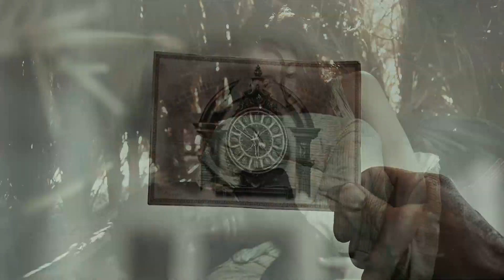Tightrope | Around The World In 80 Days (Festivids 2023)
A fanvid based around the characters from the period drama adventure Around The World In 80 Days.

Created as part of Festivids 2023 for alba17.

HD and subtitles recommended!

Hope you enjoy the vid, alba17~! I love the show and the three main characters so much, so I had great fun trying to capture the utter rollercoaster of emotions that the show took us on~

Show: Around The World In 80 Days
Song: Tightrope by Michelle Williams
Colouring: Sudden Light by LaurenMichelle
Program: Sony Vegas Pro 12